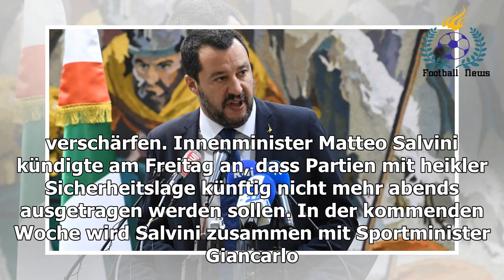Serie A: Italiens Regierung will Risikospiele am Abend verbieten